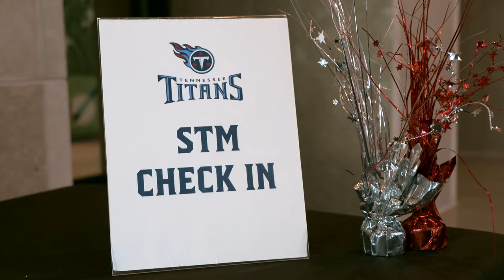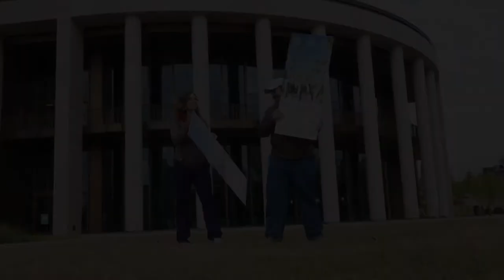Titans Honor Season Ticket Members | Salute to Service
As part of the NFL's Salute to Service month, the Titans honored season ticket members that have served our country during a special military appreciation breakfast Tuesday at the Tennessee State Museum.